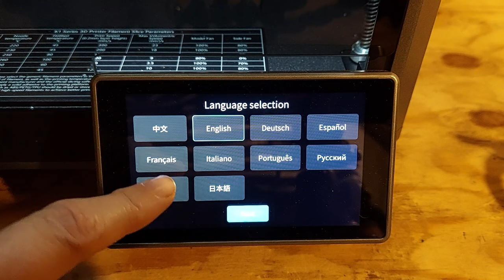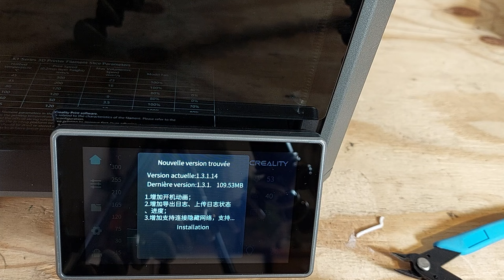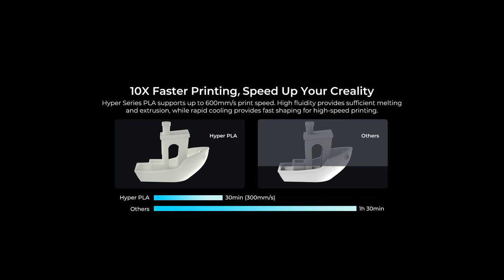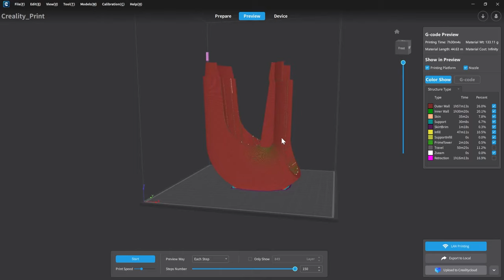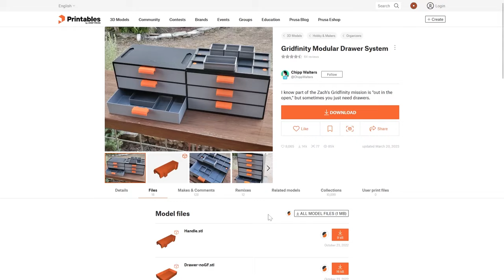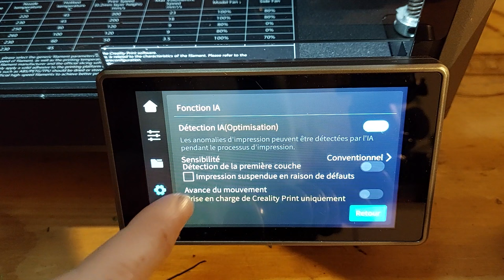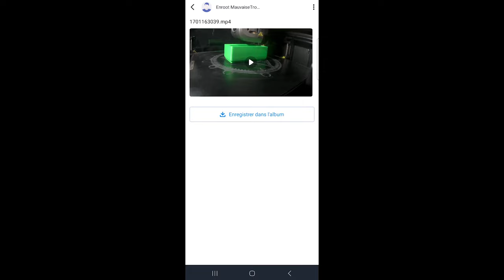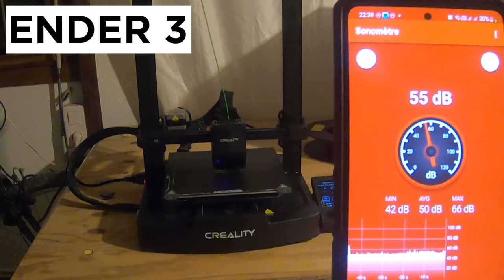Test de l'imprimante 3D Creality K1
Dans cette vidéo je teste l'imprimante 3D Creality K1.
Une imprimante 3D facile d'utilisation et extrêmement rapide!

Code de réduction :NNNFRCK1

►Camera pour Creality K1
•Entrepôt Chine

►Filaments:
•Creality PLA Hyper:
•Geeetech PLA:

►Les modèles 3D
•Distributeur d'oeufs

►SOMMAIRE
00:00 Intro
00:15 Assemblage
04:30 Tests benchy et vitesse
06:30 Impression projets
09:03 Lancement des impressions
09:27 Camera
10:13 Consommation
10:32 Conclusion

•Canon 550d
•Objectif 18-55
•Objectif grand angle
•GoPro Hero 7
•Accesoires gopro
•Gorilla pod
•Monture smartphone
•Micro cravate
•Micro voix off
•Cartes SD

•Tapis de soudure
•Outil ouverture

►ACCESSOIRES VOITURE
•Adaptateur Bluetooth:
•Lampe de poche
•Chargeur allume-cigare
•Fixation aimantée smartphone tableau de bord
•Coque smartphone pour fixation aimantée
•Ventilateur sur batterie
•Bidon d'eau
•Gourde filtrante

Si vous achetez quelque chose via ces liens je toucherai une petite commission qui me permettra d'améliorer mon matériel et ainsi la qualité de mes vidéos. Vous ne payez pas plus cher les produits.